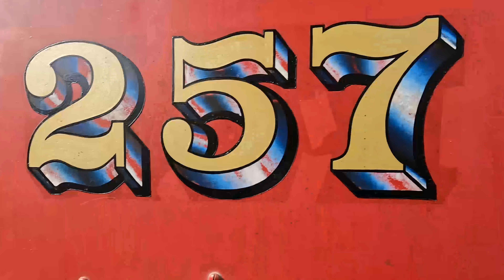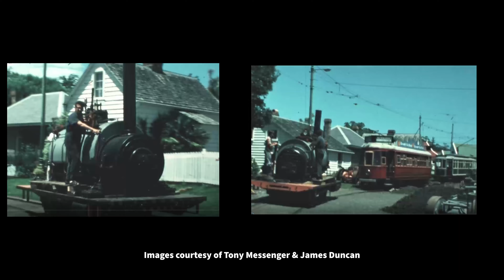Tram Live Day Spectacular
Celebrating trams at the MOTAT 2022 Tram Live Day, Sunday  21st August 2022.

Thanks to all the tram team at MOTAT for helping me with this, and the support from Louis Eaton and James Duncan in particular.

Video production by Scott Pilkington @spil030

No. 321: 1925 W2 Class – Melbourne
No. 906: 1945 SW6 Class – Melbourne

No. 11 wasn't available as it is currently undergoing an overhaul

The story of Tram No. 100 (and Ian Mison) has recently been published. You can find out more and purchase a copy

Music is Dover by The Westerlies.